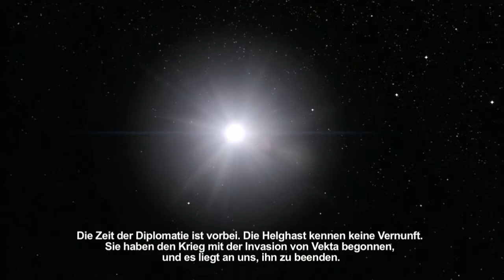Killzone 2 / Ps3 #01 : Invasion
In Killzone 2 spielst du die zentrale Rolle beim verzweifelten Versuch der ISA, in der fremden, barbarischen Heimat der Helghast Fuß zu fassen. Trotz Unterzahl, mangelnder Bewaffnung und schlechter Vorbereitung muss die ISA weiterkämpfen, um ihr Ziel zu erreichen und die grausame Helghan-Diktatur zu stürzen.